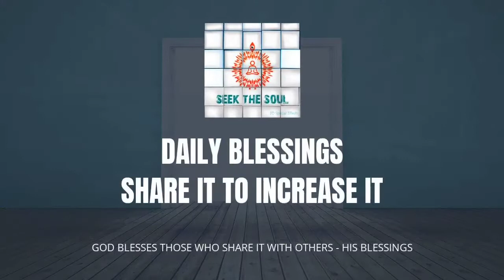दैनिक वरदान | 207 | एक अच्छा नेता बनने के लिए सिर्फ शब्द ही काफी नहीं हैं!